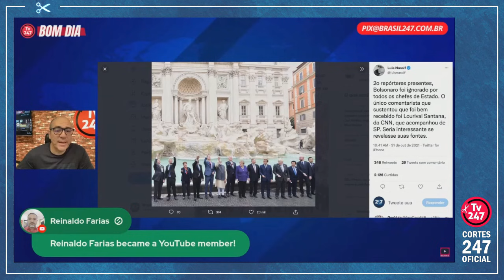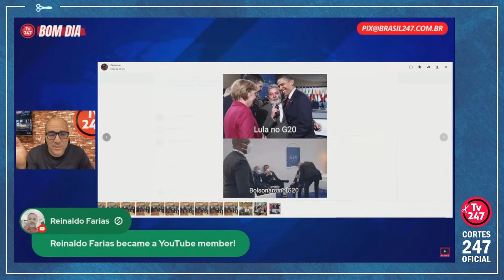JOSÉ REINALDO: BOLSONARO NO G20 FOI UMA FIGURA NULA, FOLCLÓRICA, DE DEBOCHE | Cortes 247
José Reinaldo Carvalho é jornalista, editor internacional do Brasil 247 e do site Resistência.